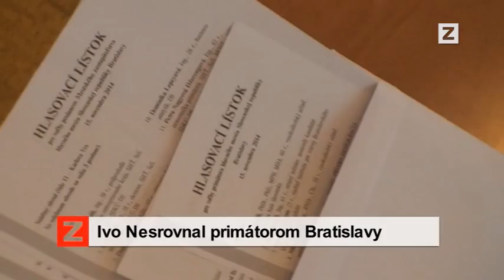BA DNES | 22.11.2014 | Ivo Nesrovnal primátorom Bratislavy